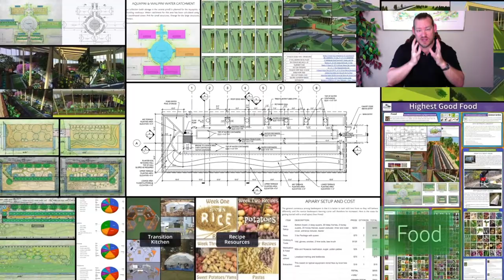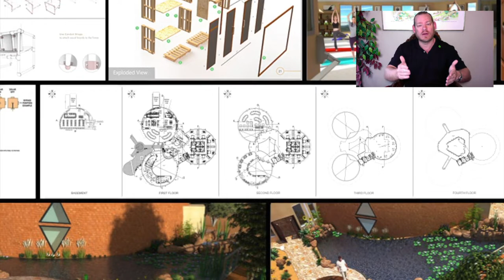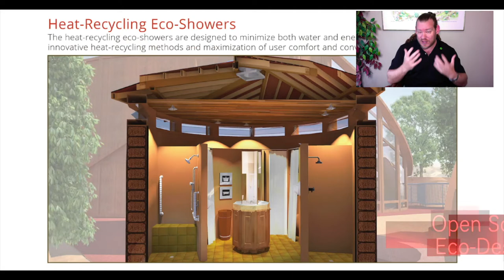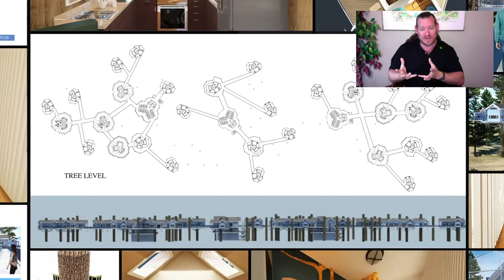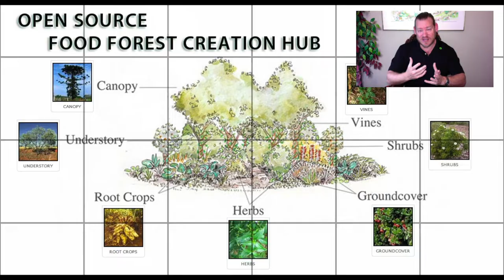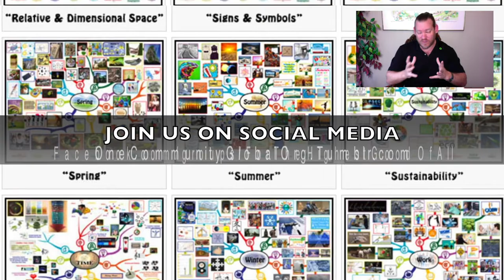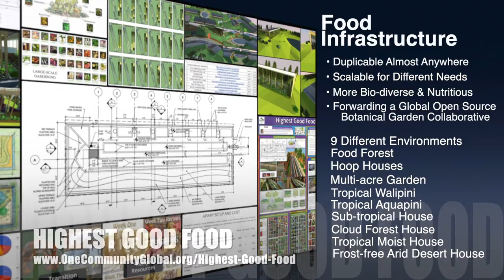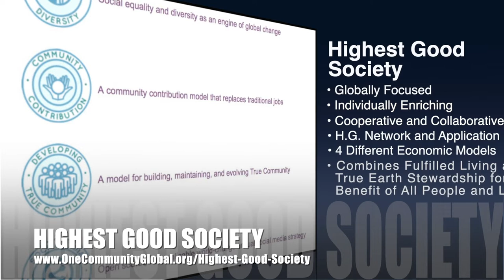Blueprint for a World That Works for Everyone - One Community Weekly Progress Update #362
"Let’s create a blueprint for a world that works for everyone. Let’s make it open source and free-shared, have it include sustainable approaches for food, energy, housing, education, for-profit and non-profit economic design, social architecture, fulfilled living, and global stewardship practices, and let’s demonstrate it as easy enough, affordable enough, and attractive enough to spread on it’s own. Doing this, we can create a sustainable world within our lifetime. This is the March 1st, 2020 edition (#362) of our weekly progress update detailing our team’s development and accomplishments.”

THIS WEEK'S TOPIC: Blueprint for a World That Works for Everyone